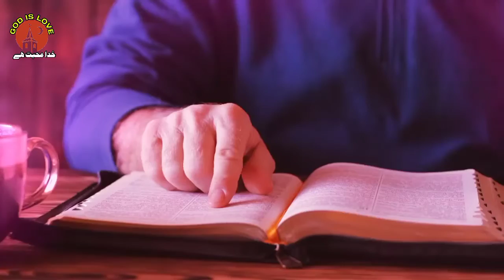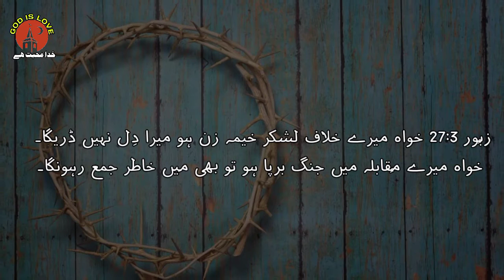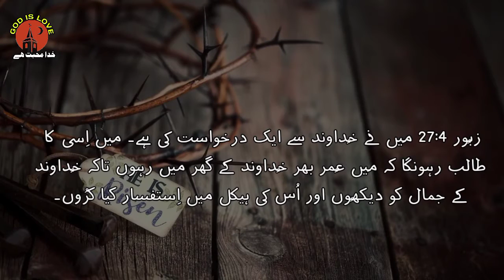Should a Christian endure persecution ? کیا ایک مسیحی کو ظلم کے آگے جھک جانا چاہیے ؟